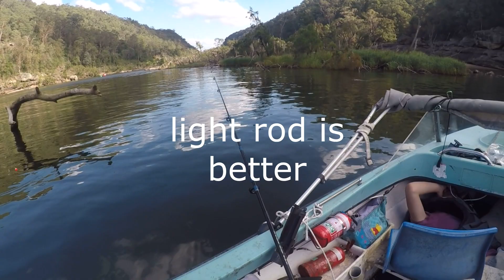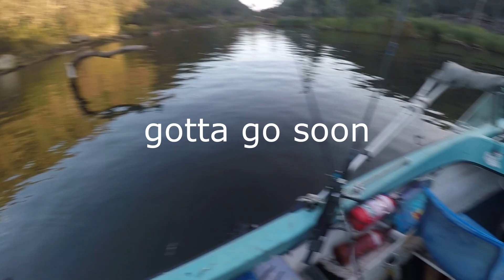Nepean River Mullet 25/4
Another awesome afternoon catching mulleting... and a few herring, as I use them as dead baits in the salt. The fish took maybe 20-30 mins to come onto action after burley up, then it was on. The good old garden earthworm is the bait to use. I got a good amount of fish, all bagged up and frozen for later salt bait use.